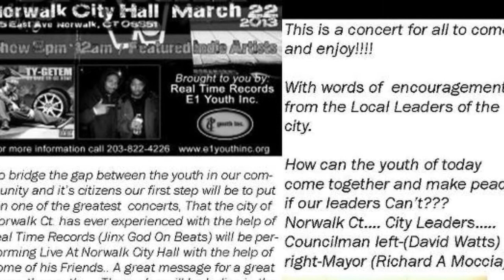Big Jinx Champs Bar & Grill P.G. 13 (Divide & Conquer) March 22, 2013.. Norwalk Ct.....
Big Jinx Visited Waterbury Ct. on March 10, 2013 to do some work so shon Rivera of E1 youth Inc Took a trip out for a qwick promo for his show In Norwalk Ct... Called Divide & Conquer this Video is a PG. 13 promo sorry for the improper choice of words.